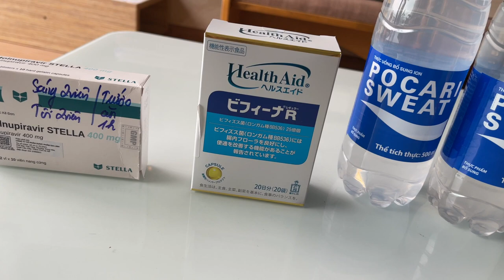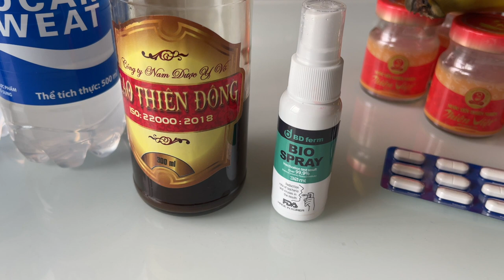Vietnam - Fast Recovery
My plague experience